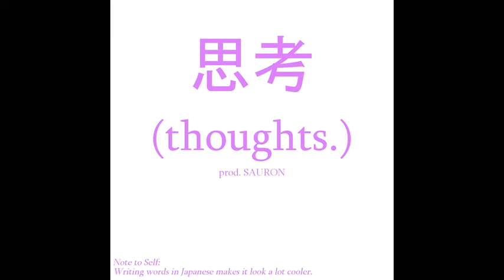Thoughts (prod. SAURON) (OFFICIAL AUDIO)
LYRICS:

next pharrell williams

I rub off the paint ybn i bounce out
I'm better than you just run home and go pout
I'm sittin here sober thinking of ideas while they
all layin back chillin smokin some clout

sometimes I dream of some better days
got that magicant flow in a better way
all these fakers sayin what they told to say
you actors you puppets you all controlled by the upper lane
what do you do ray
if someone asks you if you are a god
if someone asks you to climb in the pod
and take a journey up to space
nothin but darkness in yo face
you can't control your pace
you're in an anxiety ridden m-m-m-mind state
but let me relax you with my voice
I want name brand uh no dr choice
like brock i been hittin on a nurse named joyce
and she aint into me yeah she into other boys uh
yeah thats my life
run away from my problems and I end up in a hive
like spongebob but I don't got holes
yeah we all got souls
but the point is what do we use em for

uh this flow is so beautiful
puttin out songs and I'm feelin so dutiful
don't need all these haters like dirt in my cuticle
forgettin the (s) like writin dude it cool
dude it cool
cool dude like the night owl
and my neck be liquid like a night bowel
its a full moon werewolves gon howl
ooh it rainin outside better dry em wit a towel

Uh it be time to slow down
cuz the beat be doin so
sounds like im matter of fact
-ly sayin what goin on
i keep talkin like im tom
im boutta blow up like
im a ba-bomb
shoot me through a cannon
and I'll make it to mars
elon musk type stuff self drivin cars

uh yeah we in the future
ima surgeon nurse can ya hand me the suture
in 2037 I'll be livin so posh
bubblegum pink rari uh what it cost
I want four pools 2 indoor 2 out
Materalistic mind views uh is it my route
You can't read my thoughts cuz my scalp too fat
Only I truly know and you can never ever change that
pat on yo back
like patback
wakin up sandy
pullin off her hair
gettin mad frankie like im mr. herr
-iman
he is a so very scar
-y man
get away from him wh- while
you can
or else he'll frickin rip you to shreds
get out the crackhouse if they sendin the feds
if you grew up in this life up on all these meds
then I pity you
pity the fool like Mr. T
sittin in yo hood and I be sippin tea
it be chai
and if you ask why
cuz I like chai tea yeah why you gotta pry
nutter butter in my mouth and uh it feelin dry
derek season 2 episode 5 made me cry
made me cry
wipe my eye
wanna rid myself of faults wanna fly
how we represent america is with a bald eagle
how we should represent it is with a seagull
cuz we low and we killin our own people
people gettin shot under a steeple
the basis of our morals gettin feeble
peoples thoughts turned bad uh lethal
lethal live a viper
lethal like a 5 star class s-sniper